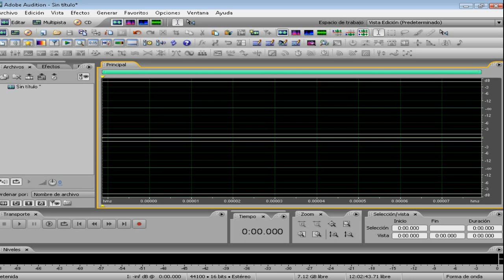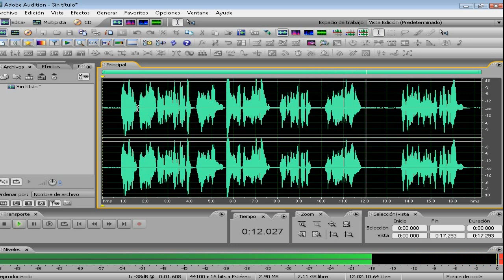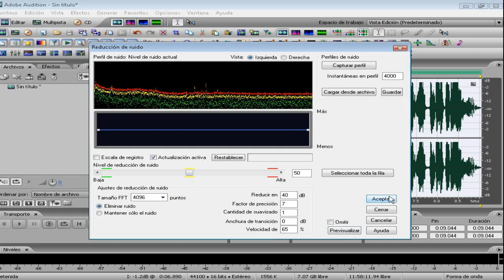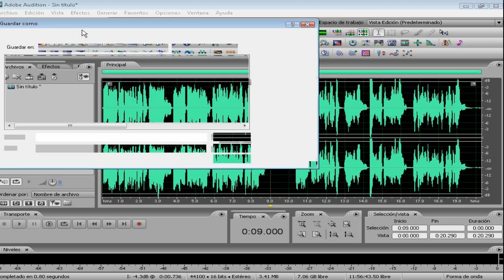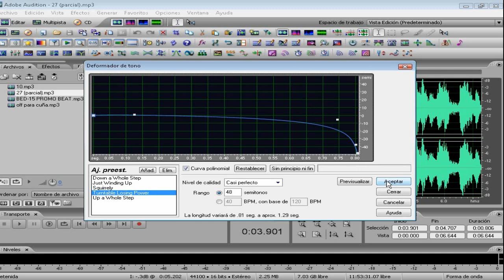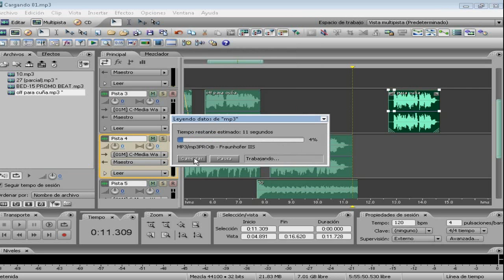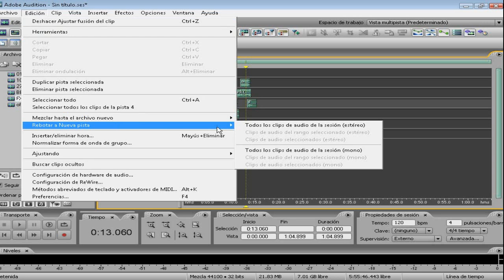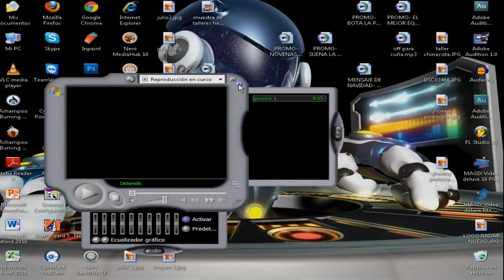tutorial como grabar y editar un spot radial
Tutorial como hacer un spot radial, hecho para que quienes están iniciando en este mundo de la producción de spots y cuñas, tengan sus primeros pinitos o las primeras bases.